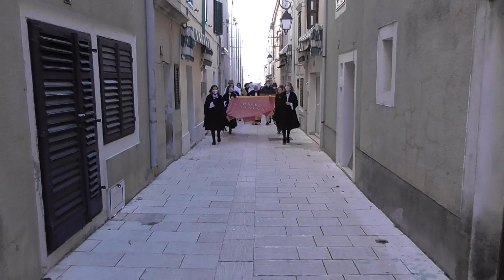KARNEVAL ZIME 2021 PAG d 2